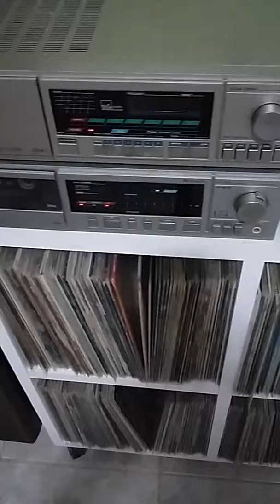Elvis Presley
"Hey Jude, don't let me down
Take a sad song and make it better
The minute you let her into your heart
Then you can start to make it better…"